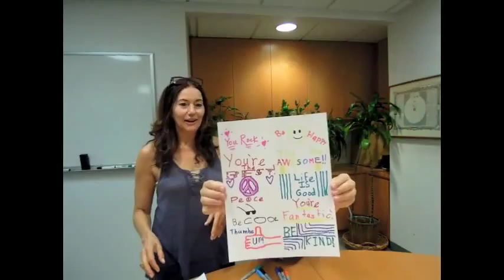Spread kindness: Pick-me-up stickers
This fun activity shows you what you can do to light up someone’s day! Want to see another great activity? Check out 'Give a lift with lemonade'